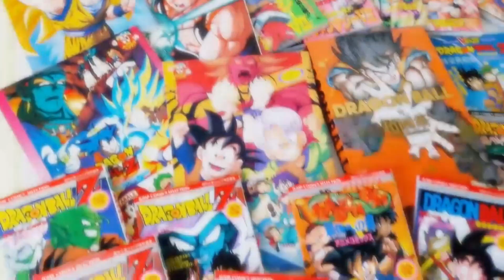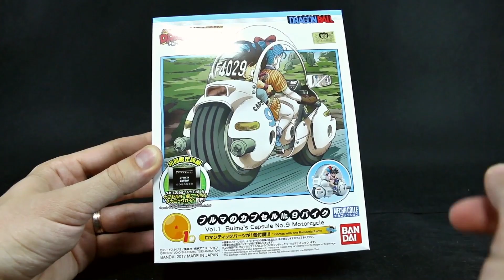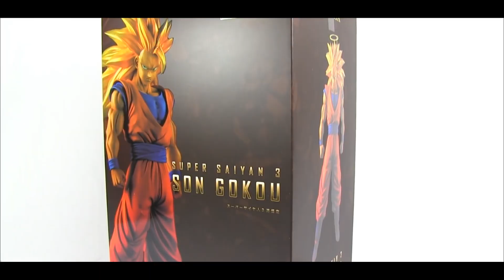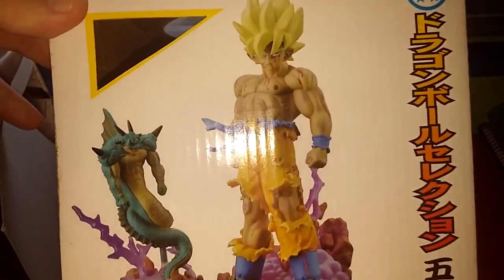(ENG) 드볼팬 필수 영상! 드래곤볼 피규어 총정리 : 손오공 피규어 TOP 10 | DRAGON BALL Son Goku The Best Figures TOP 10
찾아라 드래곤볼... 이 아니라 찾아라 드래곤볼 피규어
드래곤볼을 좋아하는 분들을 위해
최고의 손오공 피규어 TOP 10 을 선정해 보았습니다.

This is about "The BEST DRAGON BALL SON GOKU Figures TOP 10"

* BGM

1. Sunny - Ikson

2. Another time - LiQWYD

3. Rollercoaster - Tobu

4. Nostalgia - Tobu